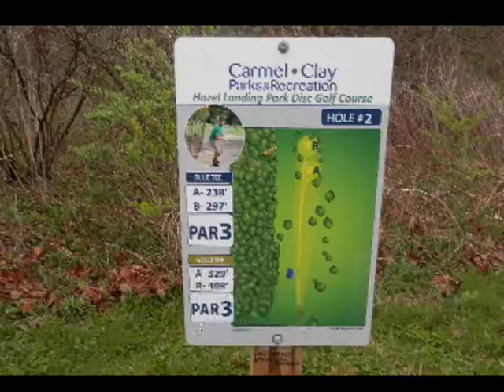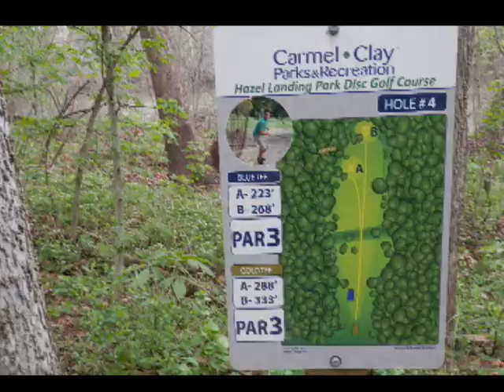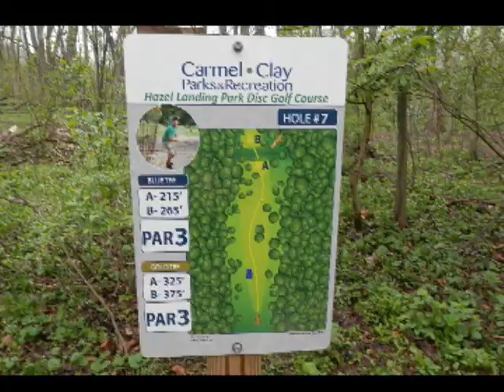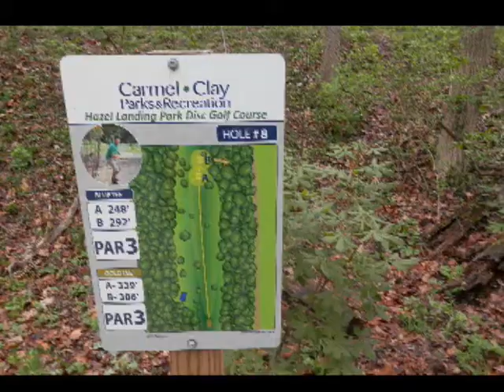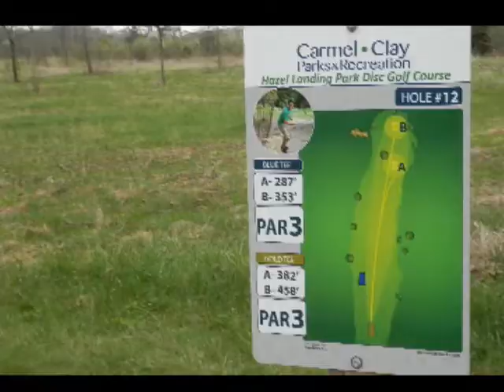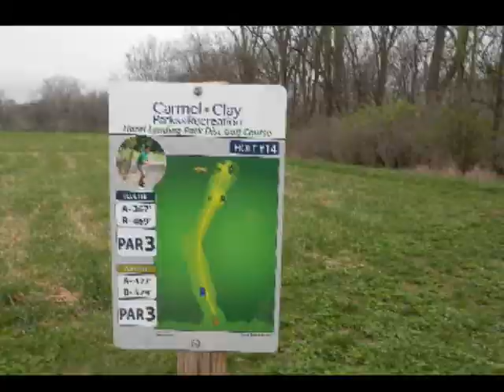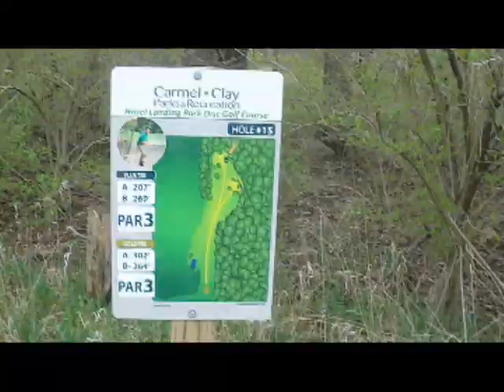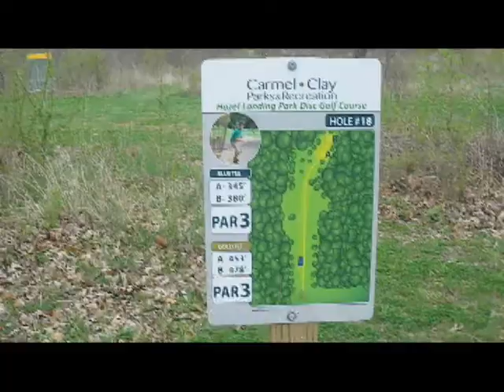Hazel Landing Park Disc Golf - Long Longs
The longest set-up for Hazel Landing is Gold tees with the long baskets. 7,199 feet is length of course with this set-up. Working on finding discs for a small 8 disc travel bag.